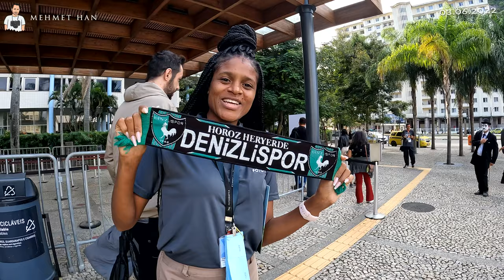Brezilya Rio de Janeiro'da teleferiğe bindim.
Brezilya Rio’da Kesmeşeker (Sugarloaf) Dağı eteklerinde başlayan Dünyanın en güzel teleferiklerinden biriyle önce Urca dağına sonra hemen yanıbaşındaki Babilônia dağına çıktım. Her iki dağın tepesinden Rio de Janeiro şehrinin muhteşem manzarasını seyrettim. Üç dağı birbiriyle birleştiren 1400 Metre uzunluğundaki teleferik hattının kabinleri ise 75 kişilik idi. 1912 Yılında kurulmuş olan "Bondinho Pão de Açúcar" Kesmeşeker Dağı teleferiği Rio'nun en önemli yerlerinden birisi.